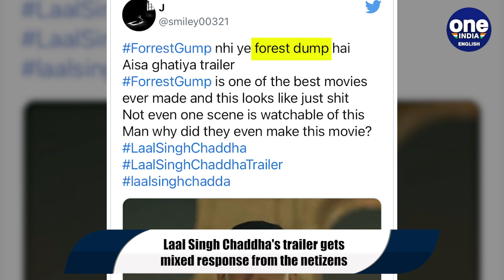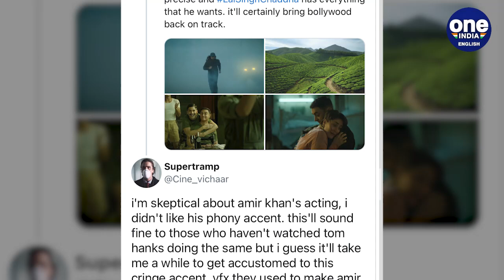Netizens react to Laal Singh Chaddha's trailer,AamirKhan gets trolled for copying Hanks|OneIndiaNews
Aamir Khan and Kareena Kapoor starrer, Laal Singh Chadha's trailer was released on Sunday and has left the netizens divided. Some have liked the trailer while a certain section of netizens is unhappy with Aamir Khan for copying Tom Hanks and 'spoiling' his iconic performance in the 'unworthy' remake of the 1994 cult film Forrest Gump.